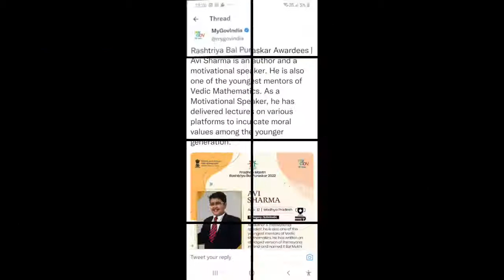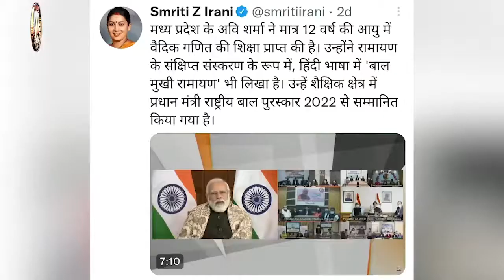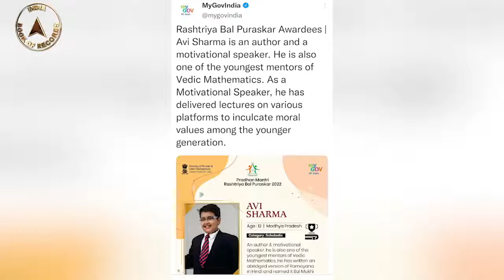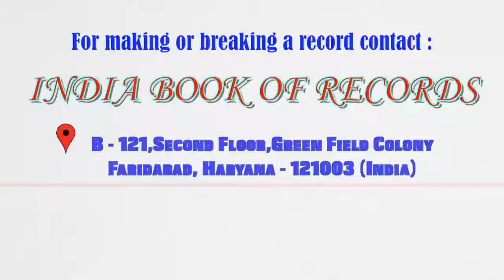प्रधानमंत्री बाल पुरस्कार awardee Avi Sharma Got 3 India book of records जाने क्या है success का राज